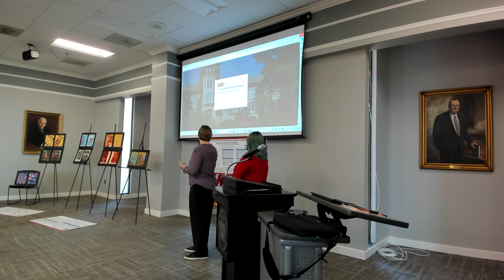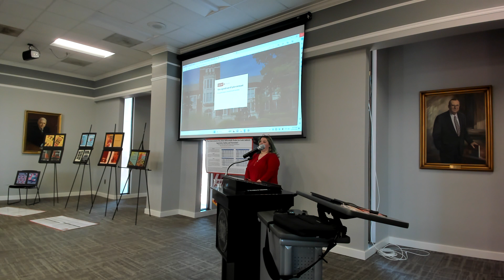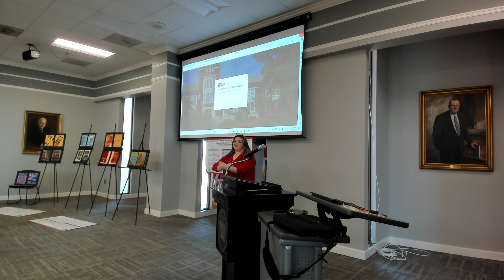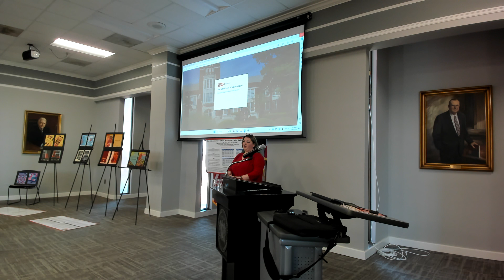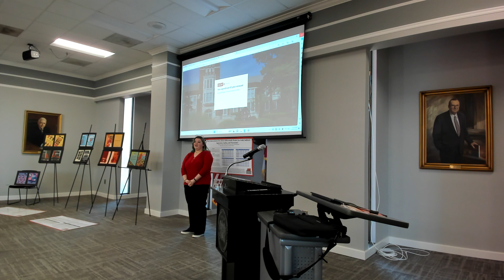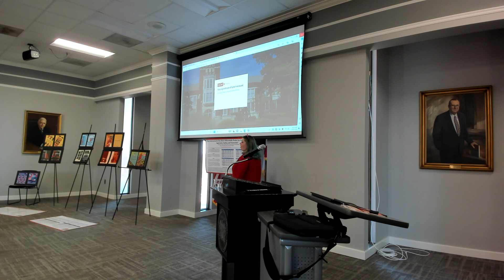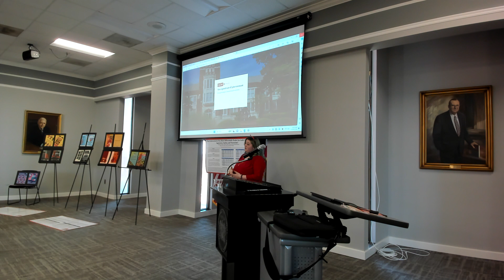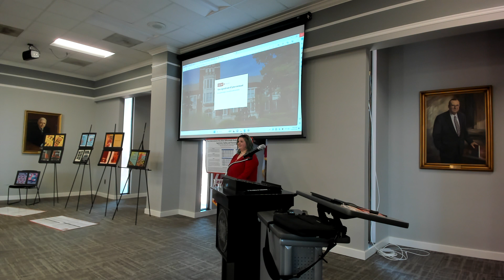Does Endorsement of Sex Roles Differentially Predict Sex Guilt, Indirect Aggression, Sadism, and ...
Presenters: Kayleigh Forehand, Katherine Robles, Rachel Powell, Richard Sheffield, Harley Fields and Haley Helms
Mentor: Heidi Dempsey
Location: 1103 A & B
Full Title: Does Endorsement of Sex Roles Differentially Predict Sex Guilt, Indirect Aggression, Sadism, and Narcissism?